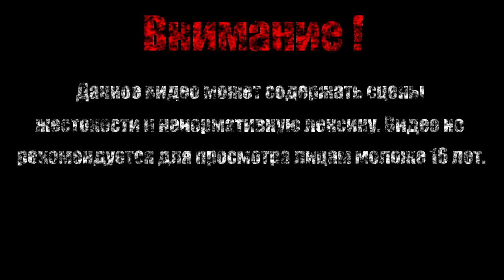Дикий запад【Магическая энциклопедия. Том I】#4